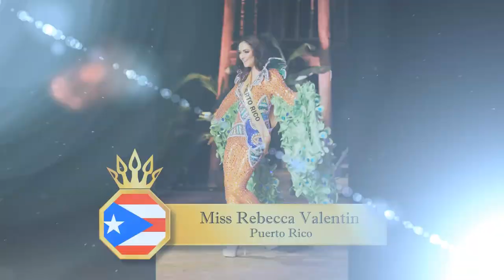Miss Grand International 2014 | National Costume 4/4